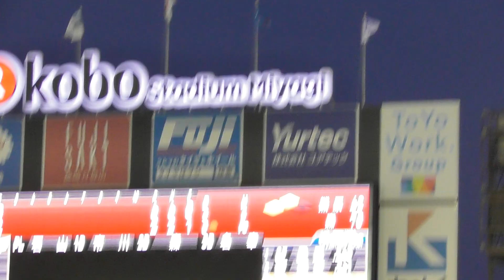2017年6月7日 交流戦 東北楽天－横浜DeNA ロペス選手 奇妙なタイムリーツーベースヒット 【Yokohama db専用動画複製・転用禁止】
三塁線に１０人目の野手がいた模様。